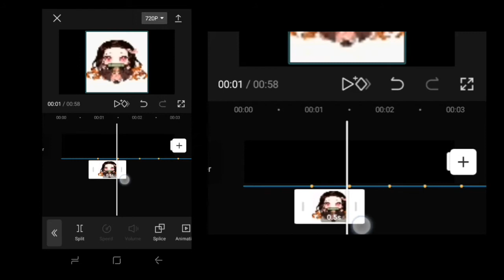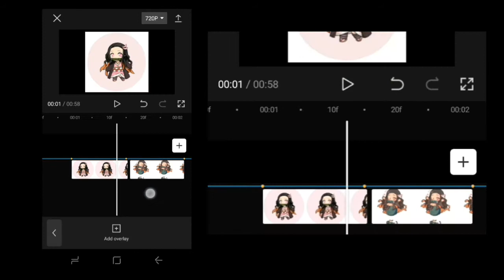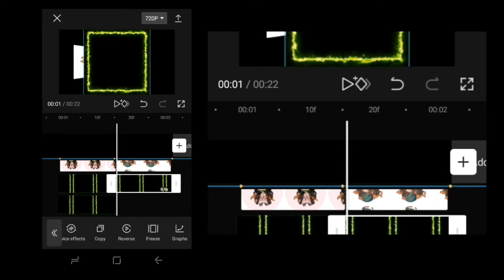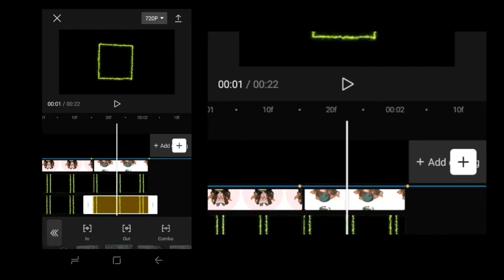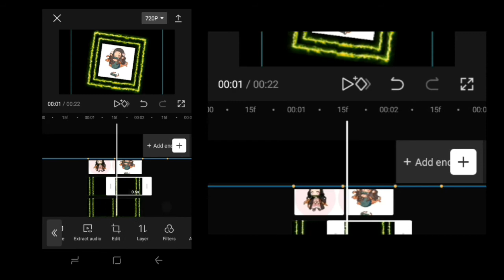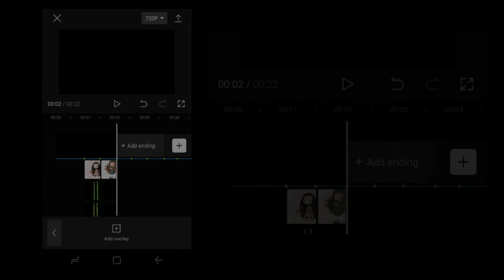I MADE A TUTORIAL IN 5MIN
BUT YOU WATCHING || HIT! THAT THICK RED BUTTON for MORE edits

copyright
+I DONT OWN THE BACKGROUND MUSIC